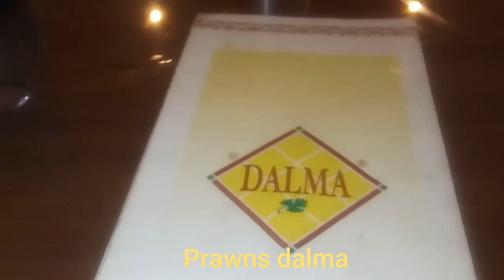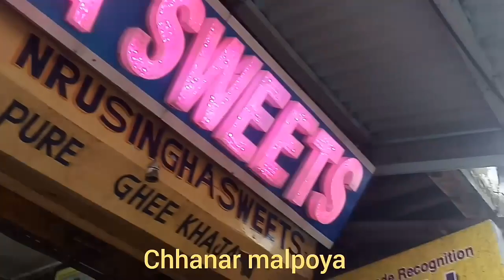FOODS OF PURI # PART I FOOD # ADVENTURE # BY SURAJIT)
# DALMA # DOIBORA #

Puri is one of the historic cities of India. Being one of the four Dhaams . Puri has several specialties. Beginning from the culture and tradition of Puri, to the food of the holy Land, Puri is famous for the beaches and the sea food in the entire state. Mostly the traditional Odiya dishes are popular in Puri; both vegetarian and non-vegetarian food cuisines are being favored by the residents of the city. Puri is the place where once can find easily food without onion and garlic, as the visitors of Hindu religions from all over the globe prefer this types of cuisines only. However, there are several places that serve you with the typical Odiya food along with the seafood and non-vegetarian dishes. There is a wide range of local Odiya dishes that you will find in Puri but some of the most typical are mentioned below.